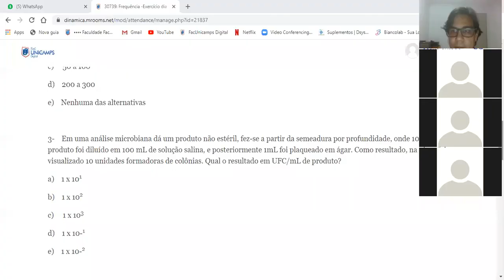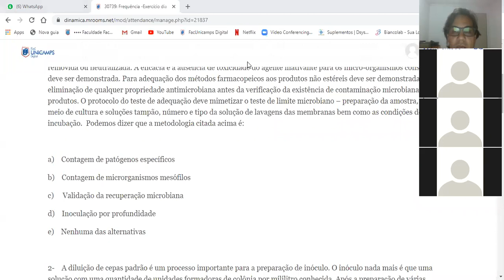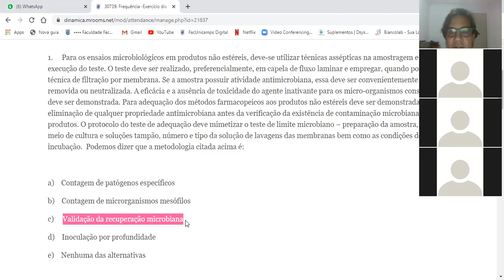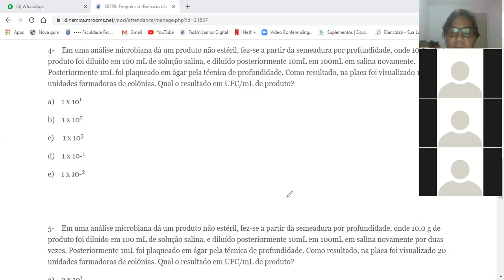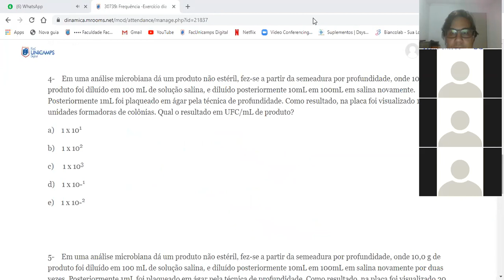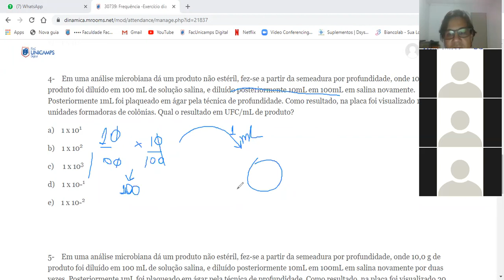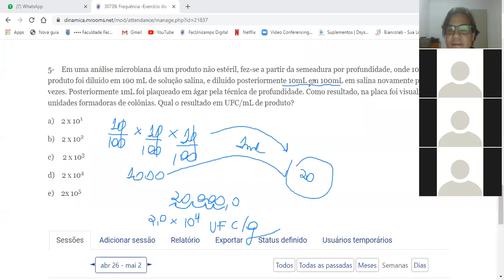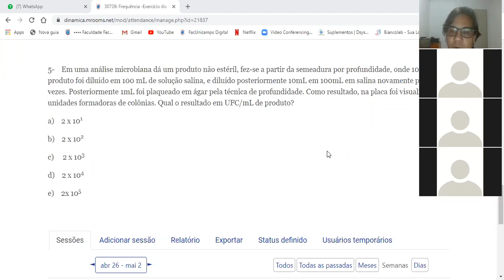controle de qualidade limite microbiano 27 04 parte 3